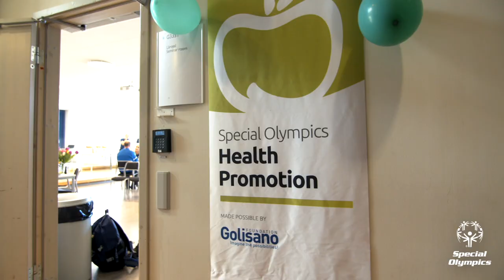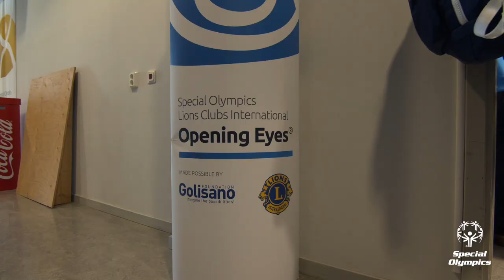Healthy Athletes at Special Olympics Sweden Invitational Games 2020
Över 1000 hälsokontroller genomfördes under Healthy Athletes-programmet på Special Olympics Sweden Invitational Games 2020.